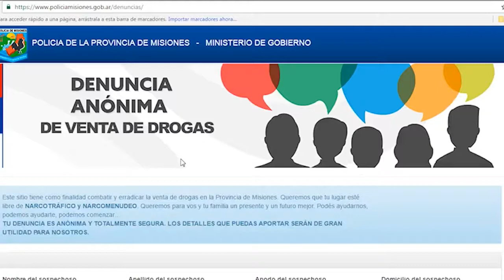Operativo Lluvia Blanca: Hisórico decomiso de cocaína en Misiones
La Policía de Misiones incautó en Garupá cocaína valuada en 5 millones de pesos